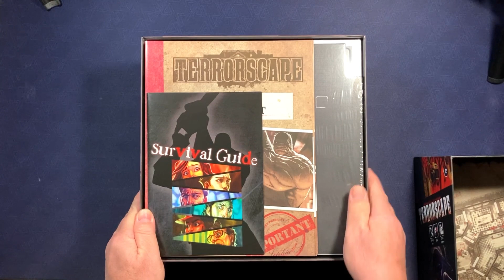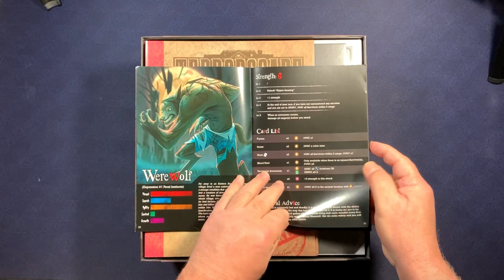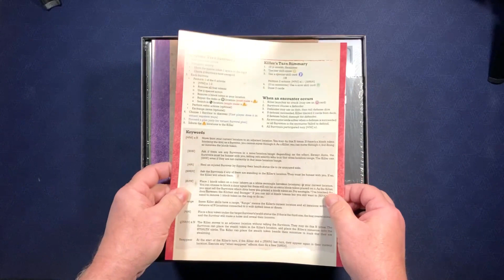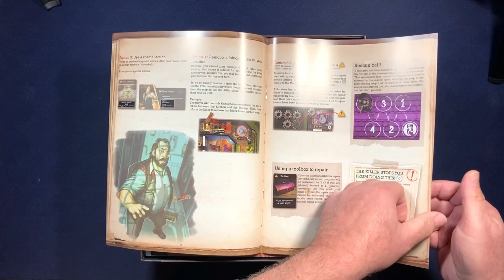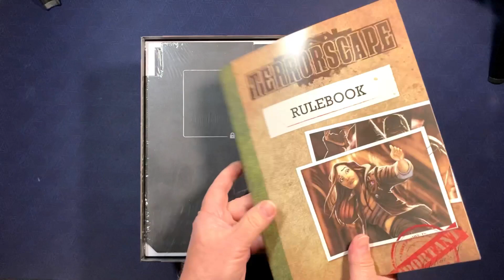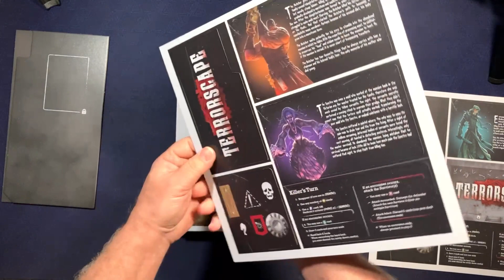Terrorscape Unboxing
Unboxing of the game Terrorscape from Ice Makes Games. This is an unboxing of the Kickstarter base game.